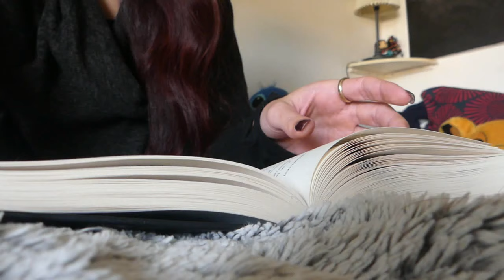JE DECOUVRE LA NEUVIEME MAISON, L.BARDUGO | READING VLOG #23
Hellooooo, et voilà une nouvelle vidéo, encore un petit vlog mais cette fois pour parler d'une seule de mes lectures, ma découverte au fur et à mesure de La neuvième maison, de Leigh Bardugo, sorti à la fin de l'été chez De Saxus. J'espère que ce genre de vlog vous plaît :) Je vous dis à très bientôt !

Et j'ai fais ma petite session de Bujo devant le live de Quentin

Song: Very Young Old Man